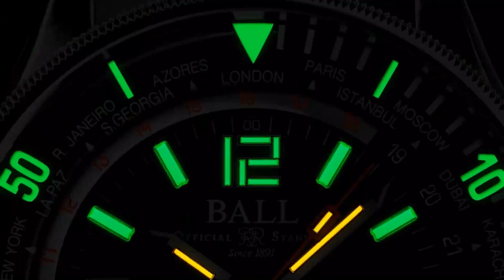Ball Watch Company - Introducing the BRAND NEW Diver Worldtime l Jura Watches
Check out the stunning Diver Worldtime from Ball Watch Company, an icon of individuality Re-Engineered.